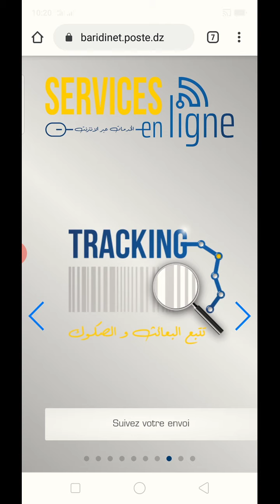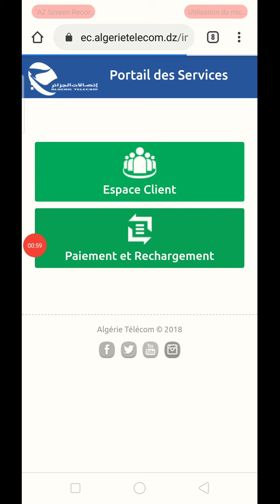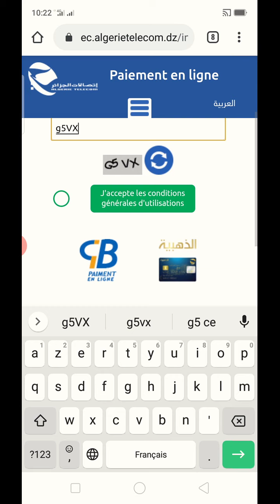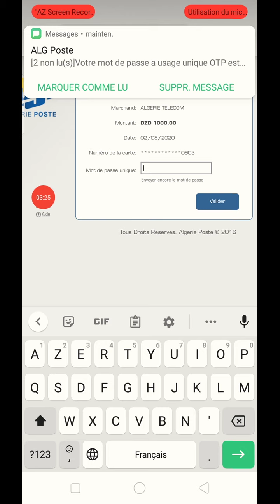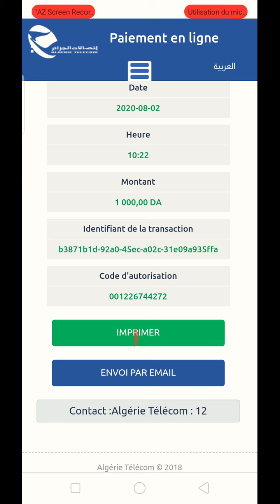تعبئة رصيد الأنترنت IDOOM ADSL بالبطاقة الذهبية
لمزيد من التفاصيل و رابط الموقع :
كيفية شحن رصيد الأنترنت باستعمال البطاقة الذهبية
طريقة تسديد مستحقات الانترنت اتصالات الجزائر ايدوم عن طريق البطاقة الذهبية